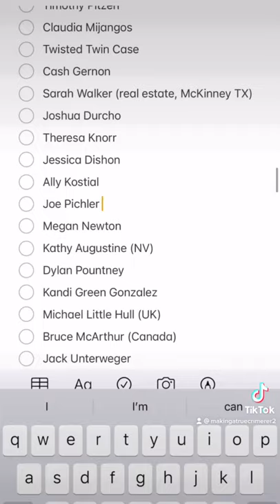Missing Persons Case: Actor Joe Pichler from Washington. True Crime.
This is the missing persons story of young actor Joe Pichler.

Still waiting on my appeal to get my main page back.